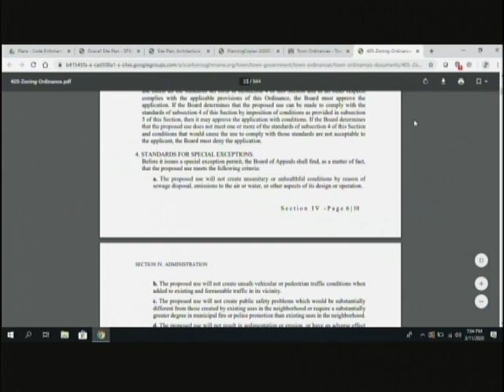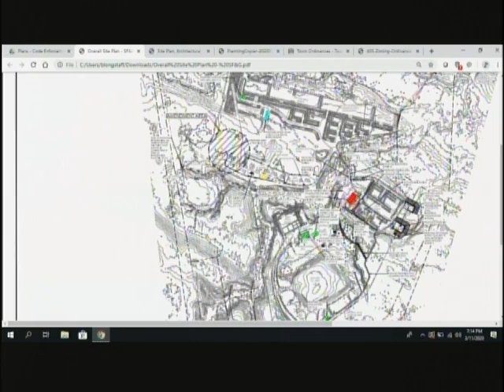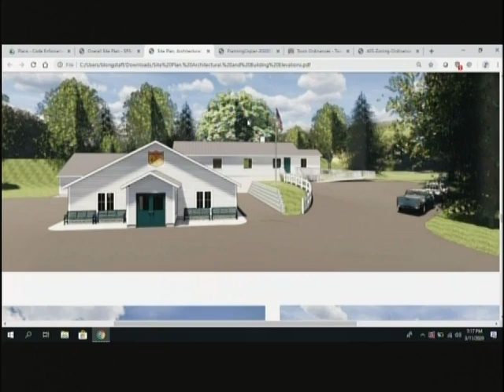Zoning Board, March 11, 2020, Scarborough, Maine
Zoning Board, March 11, 2020, Scarborough, Maine meeting. 1:14:00